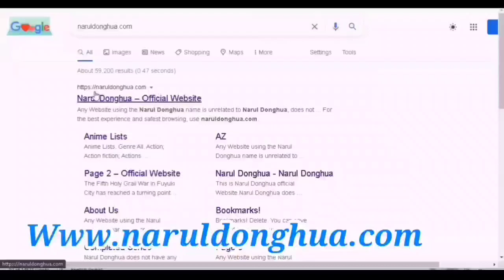Star Martial God Technique 2nd Season PV